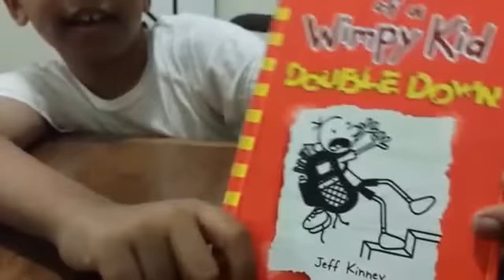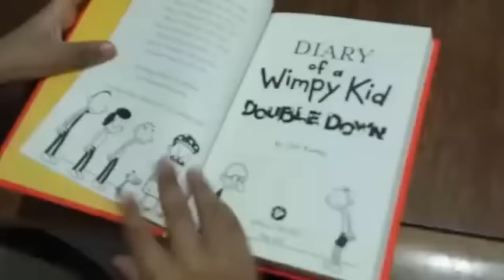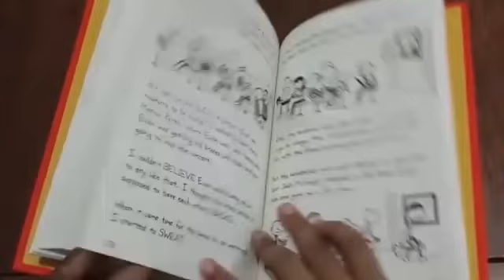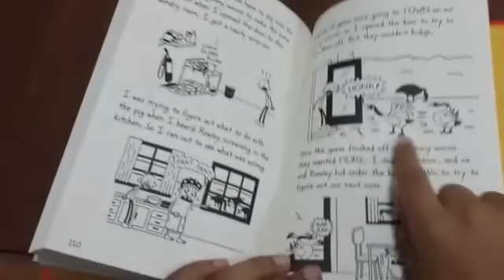Diary of a Wimpy Kid Double Down Book First Look!!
The book was released today November 1st and I've waited one yearrrr for this moment!.